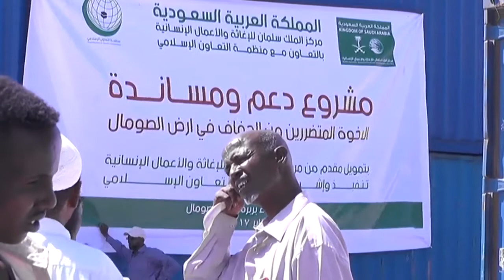DAWLADA SUCUUDIGA OO DEEQ RAASHINA SOO GAADHSIISAY SOMALILAND